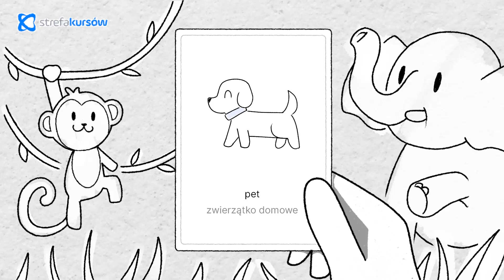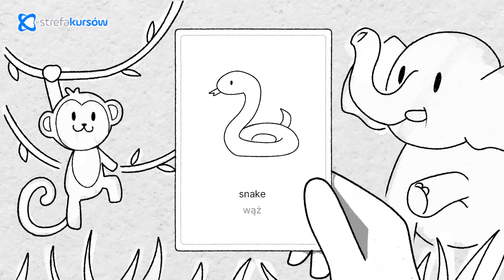Kurs Obrazkowy języka angielskiego - nauka metodą wizualną |Zwierzęta - słownictwo|▶strefakursow.pl◀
🌐Kurs Obrazkowy języka angielskiego - nauka metodą wizualną to nowoczesne podejście do nauki języka angielskiego, wykorzystujące moc wizualizacji, aby uczynić naukę bardziej angażującą i efektywną.

🚀Czego się nauczysz:
➡️ Nazwy zwierząt: Poznasz angielskie nazwy zwierząt domowych, dzikich, gospodarskich i morskich, przedstawione za pomocą  ilustracji.
➡️Prowadzenie rozmów o zwierzętach: Nauczysz się, jak opisywać zwierzęta, rozmawiać o ich cechach, zachowaniach i środowisku.
➡️Tworzenie zdań w różnych czasach: Opanujesz tworzenie zdań w czasie teraźniejszym, przyszłym i przeszłym, opisując życie zwierząt.
➡️Wyrażanie swoich myśli i emocji: Nauczysz się, jak wyrażać swoje opinie i emocje związane ze zwierzętami w języku angielskim.

💼 Korzyści z kursu:
➡️Lepsze zapamiętywanie: Ilustracje i filmy wideo pomagają lepiej zapamiętać nowe słownictwo i zwroty.
➡️Zwiększone zaangażowanie: Interaktywne zadania sprawiają, że nauka staje się ciekawsza i bardziej angażująca.
➡️Przydatność w codziennym życiu: Szybko nauczysz się praktycznych zwrotów, które wykorzystasz w codziennych rozmowach.

💎Rozpocznij swoją przygodę z językiem angielskim już teraz i ciesz się swobodą komunikacji w codziennych sytuacjach, używając słownictwa związanego ze zwierzętami!